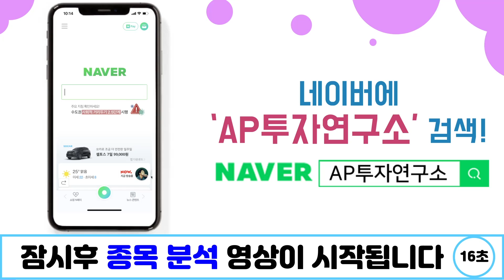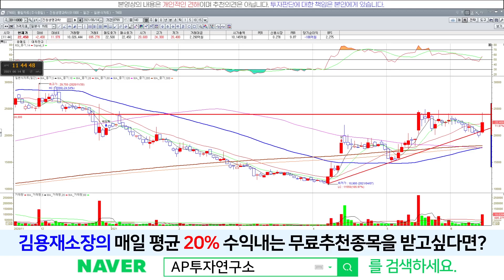진원생명과학(011000) - "플라스미드 DNA" 생산기술 가치 4조원?!